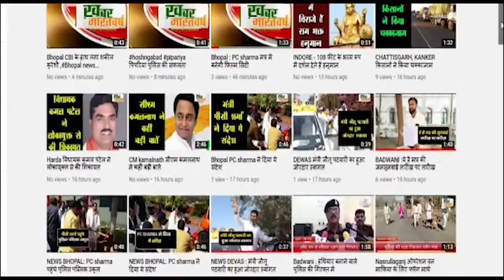पौड़ी गढ़वाल (उत्तराखंड): कैबिनेट मंत्री हरक सिंह रावत की अध्यक्षता में बहुउद्देश्यीय शिविर का आयोजन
आयोजित शिविर में अधिकांश शिकायतों का मौके पर ही निस्तारण किया गया
 लोगों को विभागों में संचालित योजनाओं की जानकारी देकर लाभान्वित किया
          डॉ. हरक सिंह रावत ने मुख्य अतिथि के रूप में प्रतिभाग कर शिविर का शुभारंभ किया